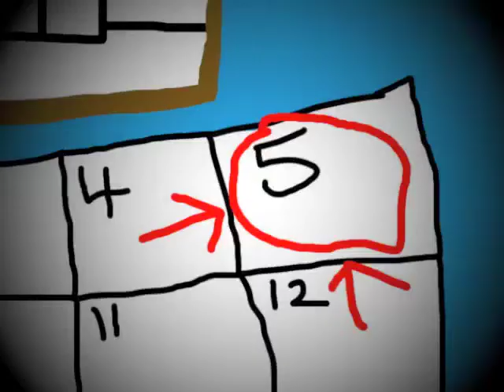SPOTBIGRED.COM - Explanation Video - DARPA NETWORK CHALLENGE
Hey, on december 5th, look to the sky, spot a red balloon, snap a picture, and send it to SPOTBIGRED.COM, Win some money!  Lots of money!  Thanks, MF

Video for the DARPA NETWORKING CHALLENGE